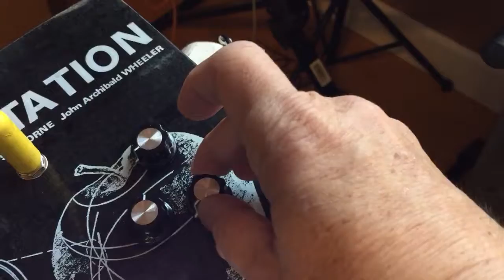The Gravitron - Arduino synth in a book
Hollow book, solder potentiometers, solder MIDI input on proto board, plug-in, rock out.